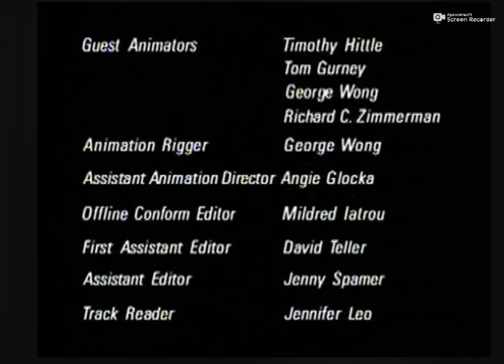Bump in the Night Intro & End Credits (1994-In Low Tone!!)